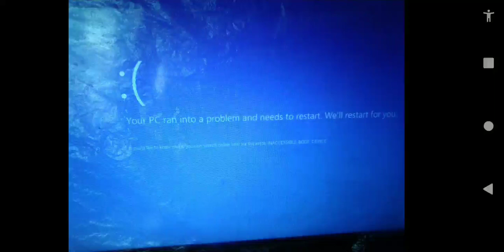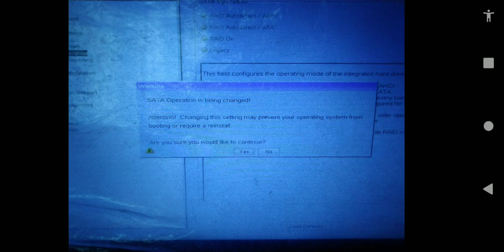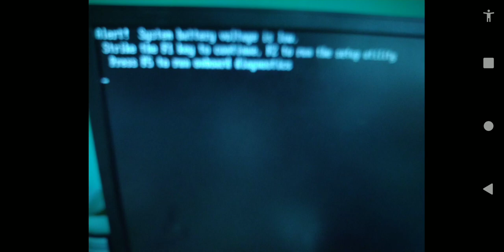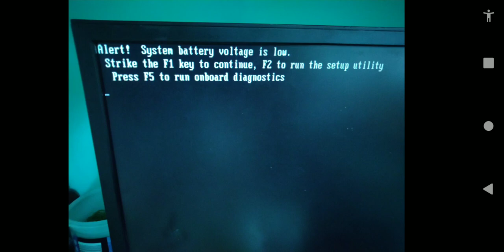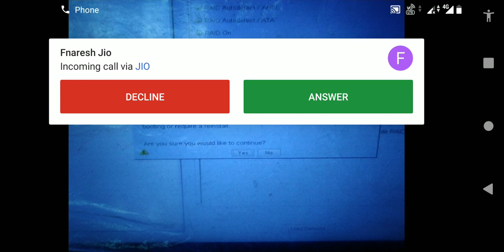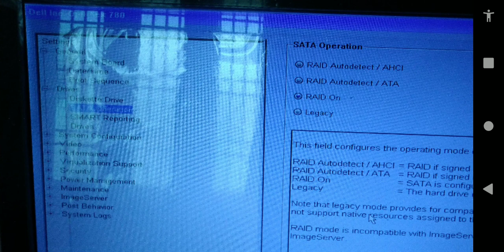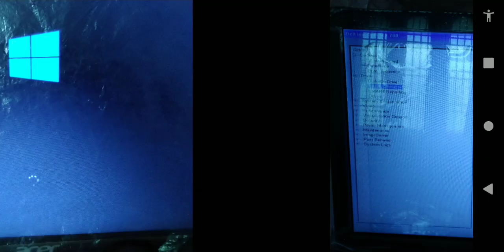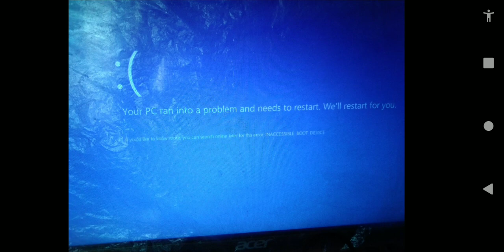Blue screen error (inaccessible boot device) in Tamil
in this video we see how to solve Blue screen error ( inaccessible boot device )error and then system voltage is low error ( CMOS battery error) and finally power on no display error.